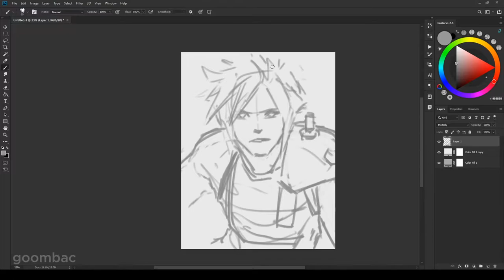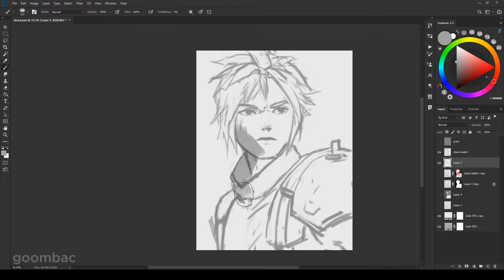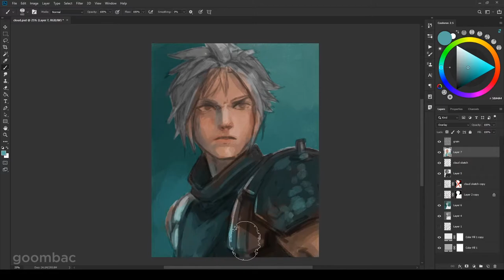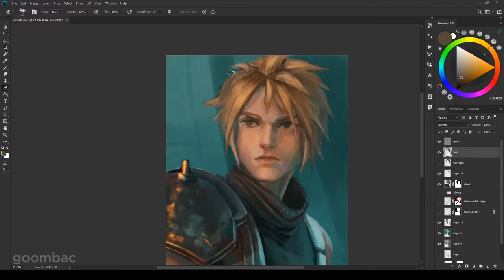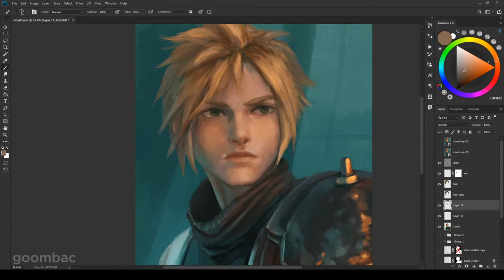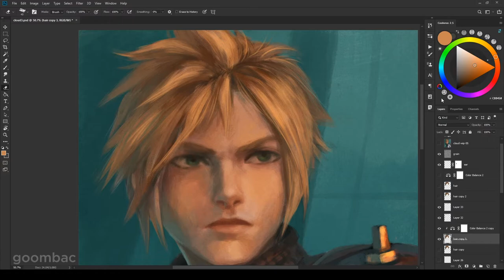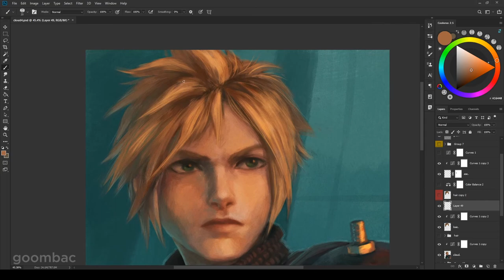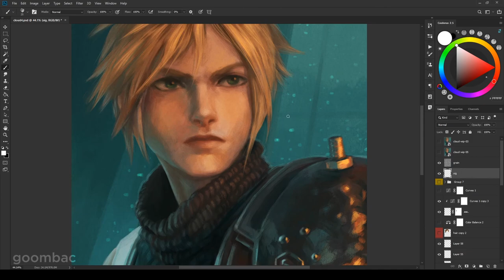Cloud - Final Fantasy Digital Painting Timelapse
Second of six pictures for the fanart challenge

Full drawing time: ~5 hours
Program: Photoshop CC 2019
Tablet: WACOM Cintiq

1. Open - Edgar Hopp
2. Ragnarok - Edgar Hopp
3. Zion - Edgar Hopp